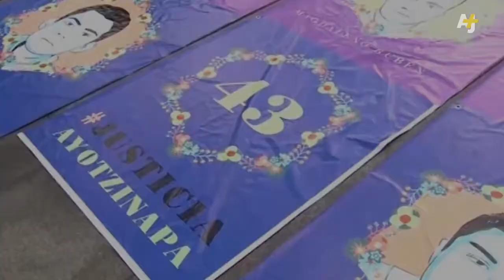Demonstrators set fire to government buildings protest over the missing students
Demonstrators set fire to government buildings in protest over the 43 students who went missing from Guerrero, Mexico
The government says the evidence points to the students being murdered by gangsters and their bodies burned. Here's what people in Guerrero state's capital, Chilpancingo, had to say.